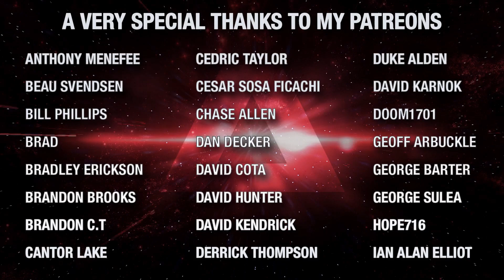(152)Terraforming Venus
In today's episode of Truth OR Myth Beta, we're diving in to Star Trek's Human History and discussing the Terraforming of Venus!  This is quite a different video then I usually make, so I hope you enjoy!

Interested in the Space Engine Program? Check it out!

Like the Ship?  Try these Star Trek Space Engine Add Ons!